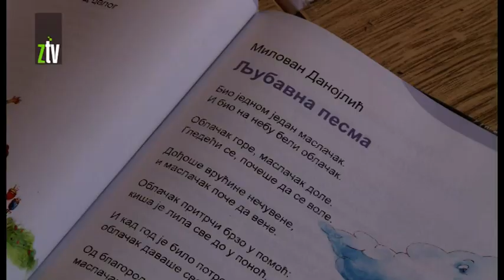U Gornjanu od naredne godine ponovo Susreti sela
Selo Gornjane jedno je od najstarijih sela u Istočnoj Srbiji. Postoje dokumenta u kojima se Gornjane pominje još 1524 godine. U ovom naselju na teritoriji grada Bora danas u oko 360 gazdinstava živi oko 930 meštana. Nažalost školu pohadja tek četvoro djaka